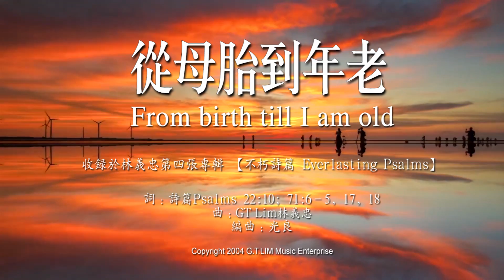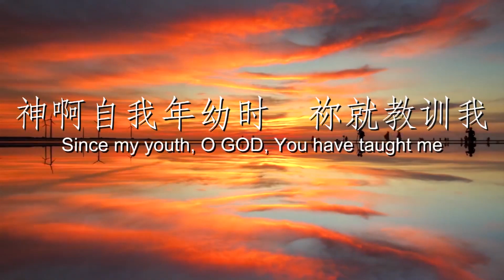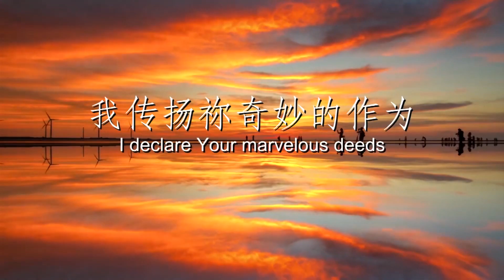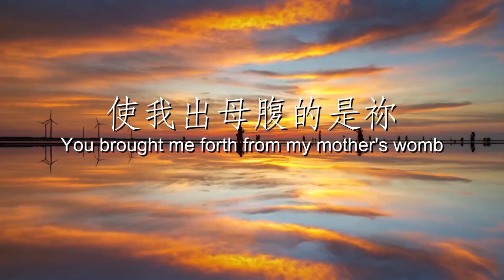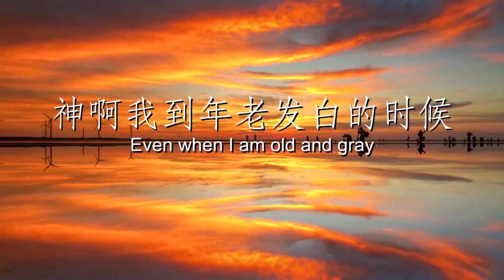GT Lim 林義忠 [經文詩歌]【从母胎到年老】From birth till I am old （官方歌詞版 Official Lyrics Video）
我們的生命非常短暫，一眨眼就過去，然而神卻從未離開我們身邊。唯願我們一生都忠心跟隨和傳揚祂，好叫我們生命結束時能回到祂身邊，在祂面前站立得住。

可購買及下載之電子平台包括:
Available from most digital music platforms, including:

謝謝～！